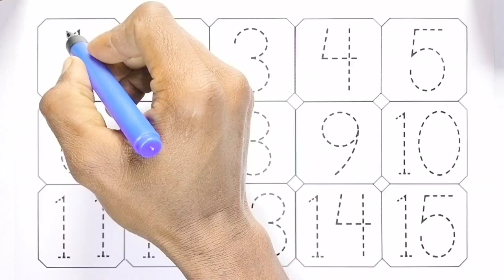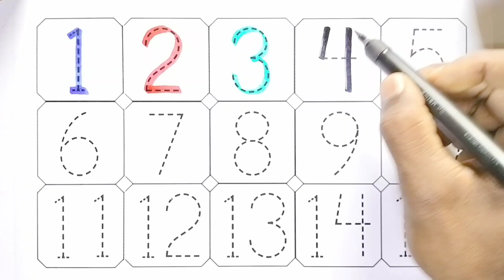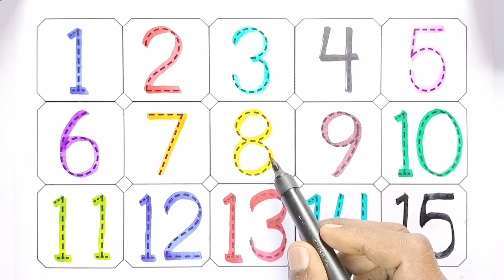counting, 123, 1 se 100 tak ginti, ginti, ginti 123, number 1 to 15, mantu Study Class, abcd,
123 | Mantu Study Class | counting 1 to 100 | 1 to 100 | ginti | one two counting | 1 se 100 Tak ginti | 100 Tak ginti

Your Query 👇

1. 123
2. ginti
3. one to hundred
4. counting
5. 1 to 100 counting
6. 1 se 100 Tak ginti
7. counting 1 to100
8. 100 tak ginti
9. 1 to 100
10. 123 numbers
11. counting for kids
12. Learn to counting 1 to 100
13. counting 1 to 20
14. counting 1 to 15
15. mantu study class
16. Ginti in english
17. Ginti video
18. hindi varnmala
19. Ginti song
20. 1234 numbers
21. Ginti 1 se 100 tak
22. Ginti 100 tak
23. 100 tak Ginti
24. 1 to 100 counting
25. 1 se lekar 100 tak ginti
26. Ginti english mein
27. One two three
28. 1 se 100 english mein padhe
29. 1 se 100 tak counting
30. Ek se sau tak ginti
31. Ek do tin
32. Ginti pahada
33. ginti ginti
34. Counting 123
35. Learn to counting